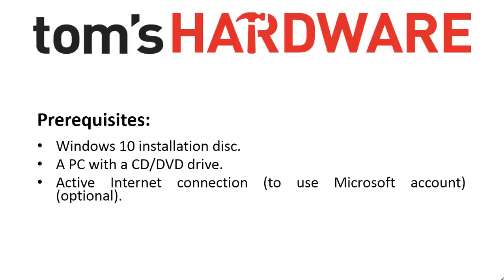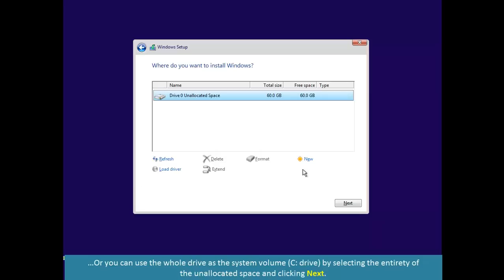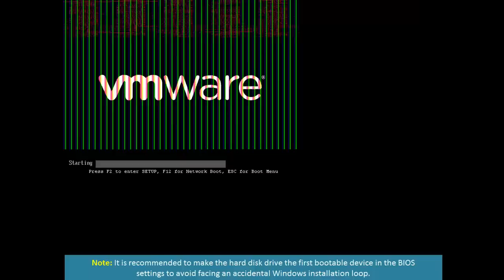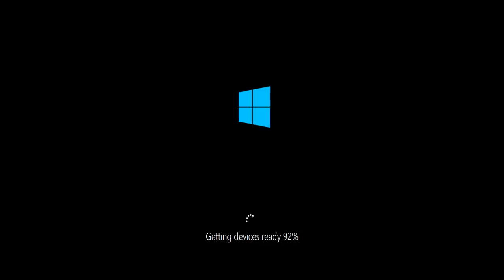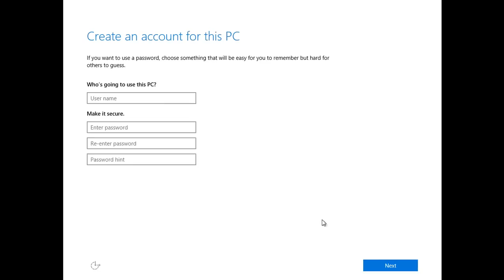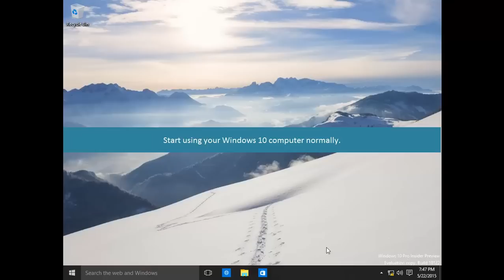How to Install Windows 10 on a PC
With Windows 10 near, you'll want to be ready to upgrade to the latest version of Microsoft's operating system. This video will guide you through the installation process from the BIOS all the way through to your desktop.